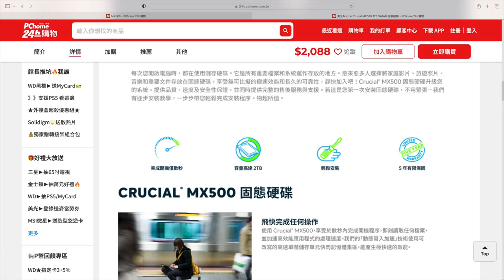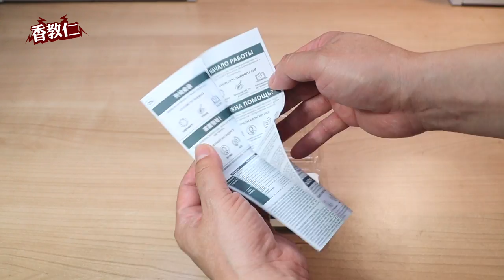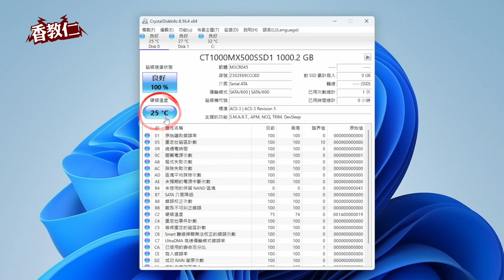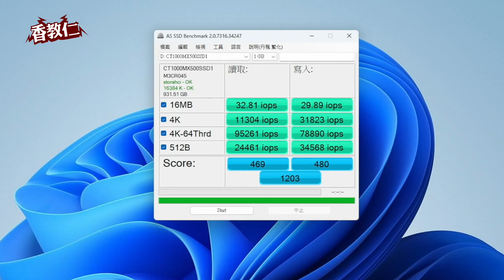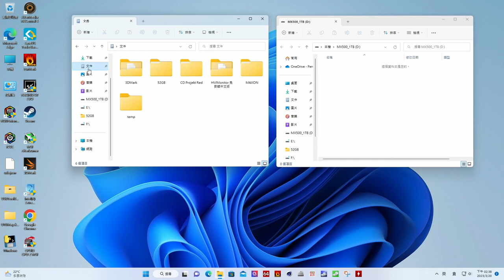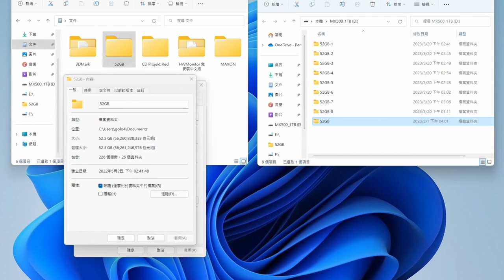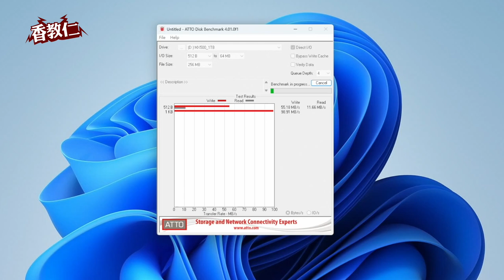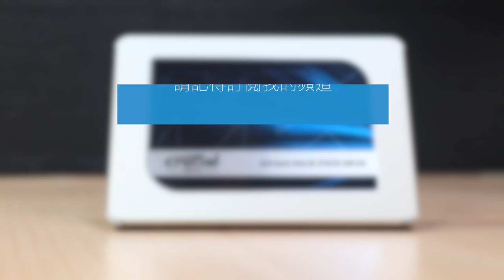【香教仁】還在撐啊！老子就是不降價打我啊！｜價格那麼硬！難道我只能硬吞下去嗎？｜美光Crucial MX500 1TB 2.5吋SSD實測｜『CC字幕』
老實說最近會開箱測試一堆從入門級到高階2.5吋SSD，
算是一時的無心插柳的結果吧！
而我最終主要目標，
是要買一顆MX500 1TB 2.5吋SSD來給我測試機台用。
我從今年一月初一直等～一直等～到現在⋯⋯
MX500 1TB他老人家還是老神在在價格還是很硬，
難道我只能硬吞下去嗎？為什麼他可以那麼強勢？
請多多幫我按一下進入，讓我可多分潤一些廣告費。
這樣我就可以多一點經費來拍攝影片，謝謝！

TEAM 十銓 CX2 1TB 2.5 吋 SATAIII SSD 固態硬碟